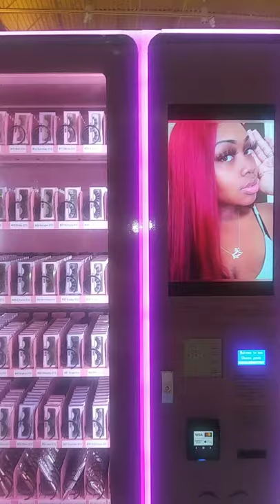Eyelash Vending Machine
Check out this eyelash vending machine!

About Me:  Birdie is my childhood nickname, you will see a lot of different things on my channel, Vlogs, Mukbangs, Cooking, Reviews, Lifestyle and Living, and whatever makes me happy, etcetera, etcetera